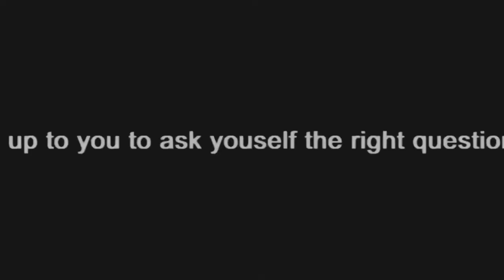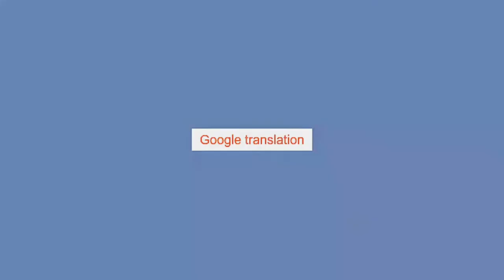Careless Train😇😂🤣 [PLUIEMAN SESSION sous-titré en Anglais]-[vitesse X1.1+]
Careless Train.
Sous-titré en Anglais le Train de l'insouciance avec une mesure vitesse X1.1 [+].

Titre apolitique pour pas d'histoire contemporaine de plus en plus ça se fait ça, pour pas d'ennuis plus quoi.